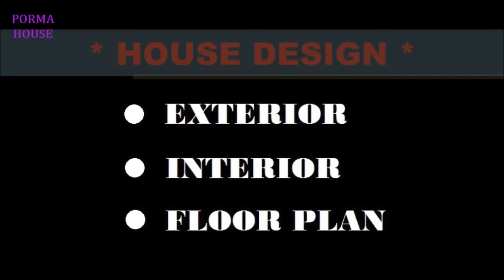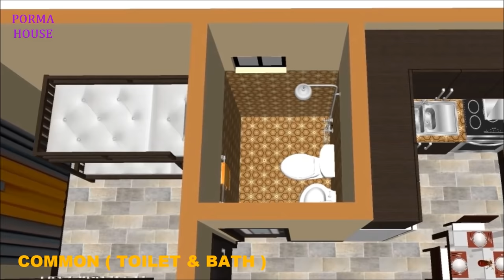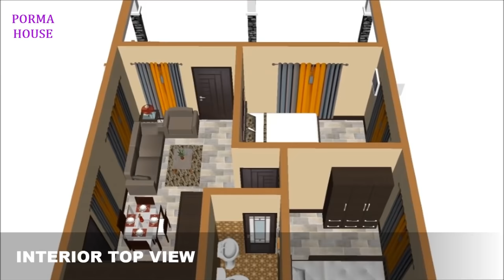39 SQM | SMALL MODERN HOUSE DESIGN IDEA | 2 BEDROOM | 1 T&B | SIMPLE HOUSE DESIGN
Small Modern House Design Idea
House Features:
- 2 Bedrooms
- 1 Common Toilet & Bath
- Porch
- Living Area
- Dining Area
- Kitchen
- 6x6.5 Meter
- 39 sqm Floor Area
- 52 sqm Total Floor Area (w/ Porch)